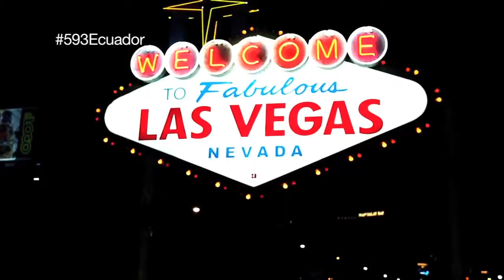Mr. Wilson - Músico Urbano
Entrevistaremos a Mr. Wilson, un joven músico del género urbano quien representa al Ecuador en otras partes del mundo y en esta ocasión tuvimos la oportunidad de encontrarnos en Nueva York mientras hacia una presentación de su música y nuevos temas.